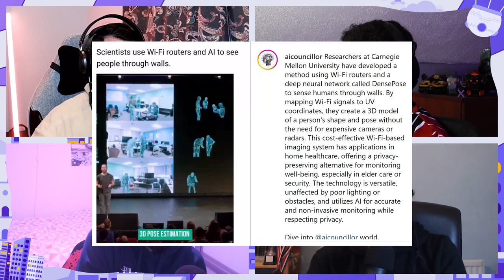Taylor Swift Breakin' Records, Apple Vision Pro & The Congo Crisis | EP 43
Tune in as we talk about the biggest movie unalives of all time, famous celebs we've met, some crazy tech shenanigans and the crisis occurring in the Congo.

Timestamps:
0:00 - Life Updates
2:30 - Jay’s Horse Cone Story
4:40 - Top 10 Movie unalives
12:00 - Hamzah got Willy Wonka’d
12:45 - Famous Celebs we’ve met
13:10 - We Love Colonisation
15:45 - Footballer Tweets
21:40 - Apple Vision Pro
32:40 - Steroid Olympics
43:10 - Pakistani breaks world record naming Taylor Swift songs
45:45 - Wi-Fi is tracking people’s movements
50:20 - Avatar: The Last Airbender
59:20 - Pa*dophilia in Hollywood
1:06:50 - The Congo Crisis